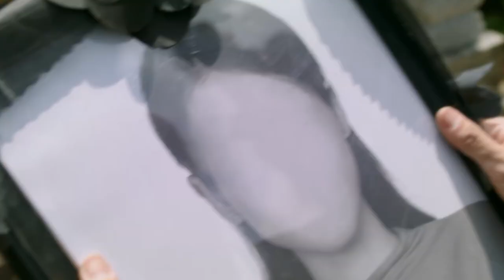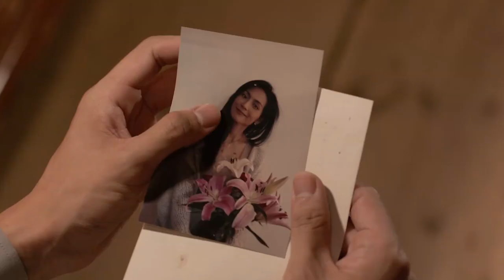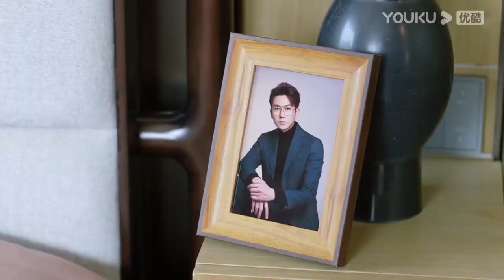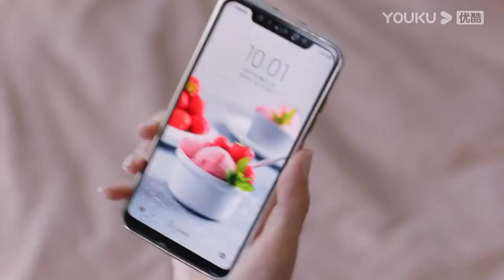搶先看||霸總一夜激情後翻臉不認人！ 將定情信物返還給灰姑娘還趕她走，灰姑娘傷心欲絕【亲爱的隐居先生 Dear Mr. Recluse】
剧名（Drama Name）：亲爱的隐居先生 Dear Mr. Recluse